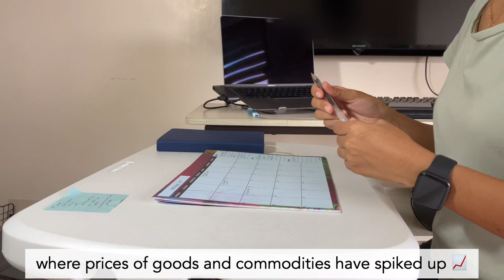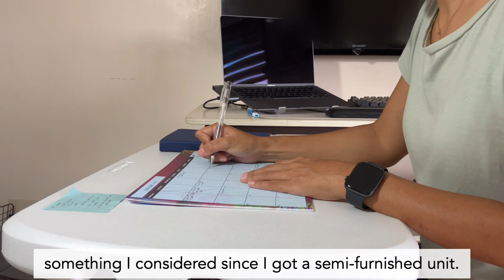Solo living tips: 3 Things I considered before living alone 🏠 | misoliff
Hello friends I’m Misoliff from the Philippines 🇵🇭
 I vlog about my experiences as someone who just recently moved out from my family’s house and started living solo in Manila 😊

How are you guys? It's been almost a month since I uploaded my last video. Went to a short break because a lot has happened in September and I needed to rest for a bit to recuperate. But, everything's fine now 😊

I thought of starting a series that will talk about some useful tips that helped me when I was starting my living alone journey and this is the first episode of it 😊

Watch in 4K for better quality video ✨